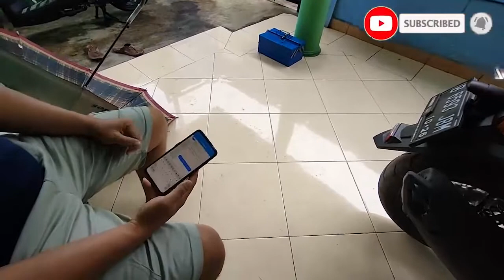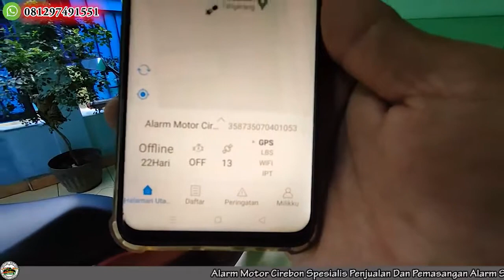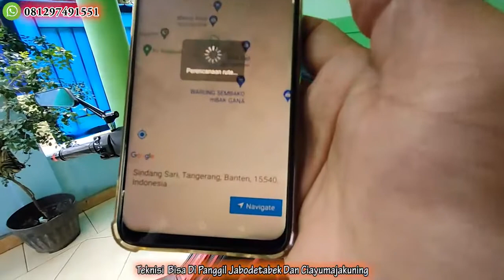Pasang GPS Tracker Yamaha NMax ABS Panggilan Ke Cadas Tangerang || Pasang GPS Tracker Cirebon